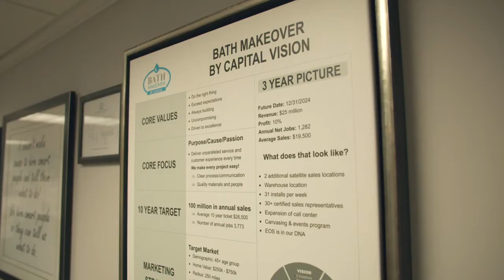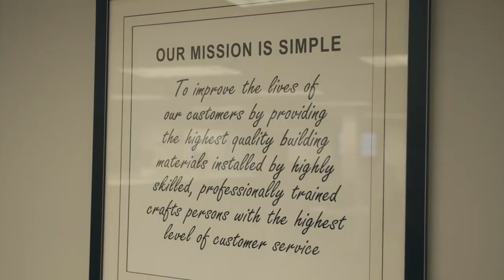BBB® Family: Bath Makeover by Capital | Our Family of Better Businesses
Bath Makeover by Capital, LLC is located in Canton, MA and they specialize in bathroom remodeling. Bath Makeover by Capital has been a BBB Member Accredited Business since 2020.